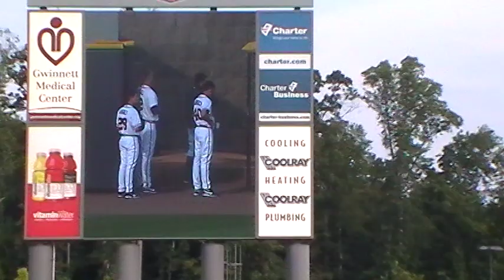gwinett braves national anthem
13 year old brooke adee singing the national anthem for the gwinett braves june 20th 2012